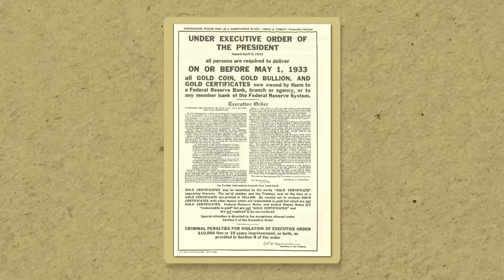ВЫГОДНО ЛИ покупать ЗОЛОТО и НЕДВИЖИМОСТЬ в 2024? / Какие инвестиции самые прибыльные?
В свете экономических изменений многие задаются вопросом: насколько выгодны инвестиции в золото и недвижимость в 2024 году? В этом видео я расскажу, чего ожидать от этих видов инвестиций и как правильно распределить свой капитал.

Если досмотрите видео до конца, вы узнаете о рисках и преимуществах инвестирования в золото, перспективы рынка недвижимости.

На нем вы найдете выпуски о том, как инвестировать с нуля, куда вкладывать деньги в кризис, и какие акции покупать.

А как вы считаете, что будет с рынком недвижимости в 2024 году? Поделитесь в комментариях!

0:00 - Вступление
0:57 - Покупка драгоценных металлов
2:16 - Недвижимость
5:29 - Изымут ли драгоценные металлы у населения?
7:06 - Что такое спред и девальвация?
7:52 - Заключение